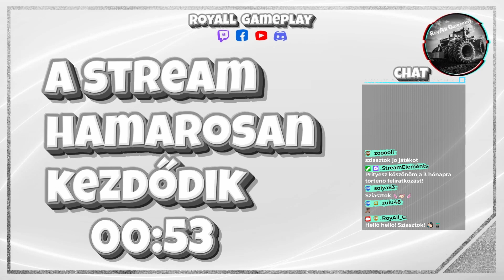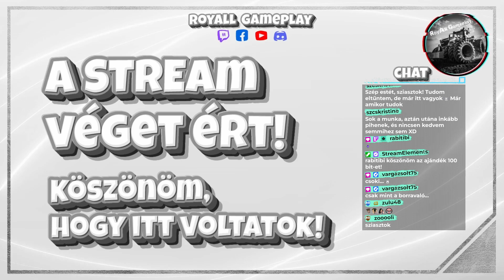Újabb nézői konvoj! 🚚 | ETS 2 | 1.48 | 🚛 🎮 📅 2023.09.27.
Üdvözöllek a mai Live-ban! A Twitch csatornán lehetőség van csatornapontok gyűjtésére, melyeket a nézők később beválthatnak. Az egyik ilyen beváltható lehetőség lehet a Loyalty, ami lehetővé teszi a közös játékot velem.

Köszönöm, hogy időt szánsz a Twitch live-ok megtekintésére! Remélem, hogy élvezni fogjátok.

🚚📋 Mod list:
Euro Truck Simulator 2: 1.48 Update
Euro Truck Simulator 2: All Maps DLC